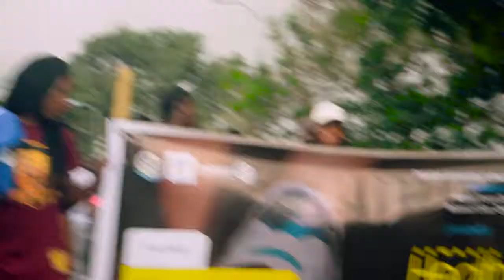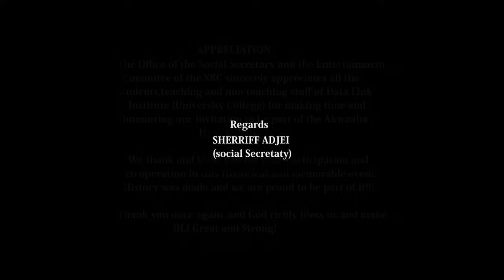DATA LINK UNIVERSITY COLLEGE AKWAABA WALK 2017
Tema's Premier University Decided to go for a walk.